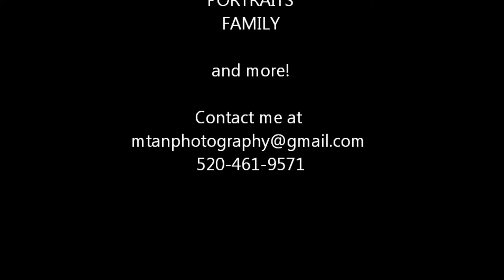Melissa Tan (M.Tan) Photography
M.Tan Photography

A short video portfolio of my work in the last several years.